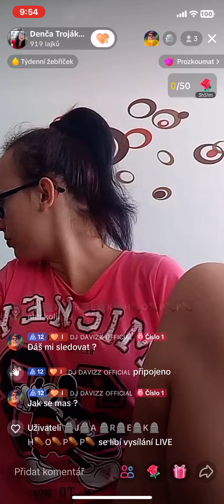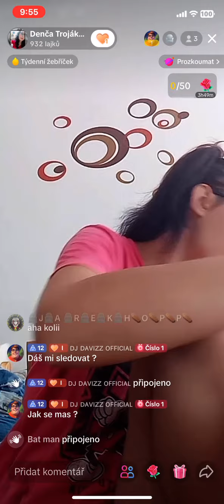tiktok live 131 - část 1